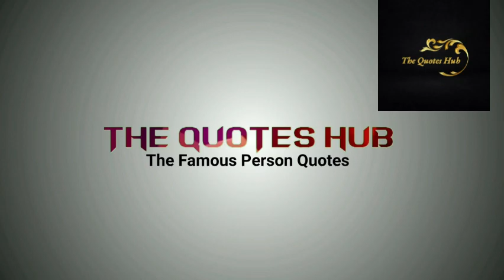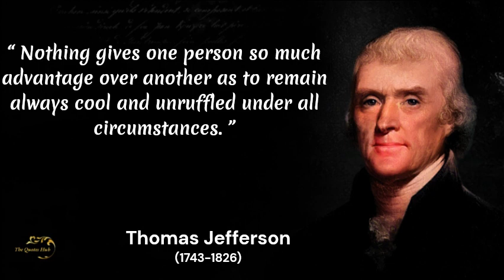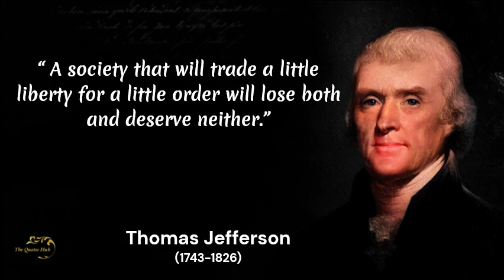The Inspiring Secrets Behind Thomas Jefferson's Quotes The Quotes Hub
🔸 Topics related to the query

The  Quotes hub teas this you will find valuable thoughts of great people of the world.
Precious thoughts and inspirational sayings of Thomas Jefferson will be very useful in your life.

Top Inspirational And Powerful Quotes by The Legend Bruce Lee